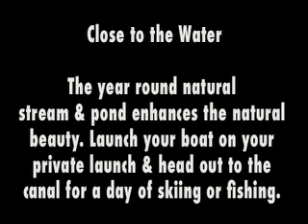Dabob Bay Waterfront Land Available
One of the most beautiful and captivating salt Waterfront Estates
ever offered on Puget Sound.

(850) feet of 'WEST FACING" waterfront on gorgeous Dabob Bay,
(a Northern arm of Hood Canal) together with (23) acres of forested uplands.

(500) feet of no-bank (bulk-headed) frontage together
with a 2 BR Beach House and year round stream.